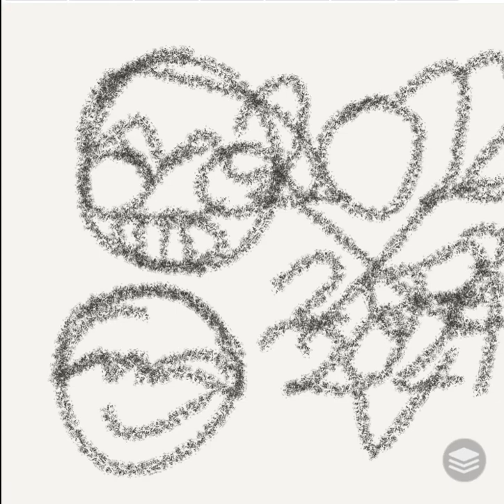frost roblox fnf 46 dislikes 2022 and likes 2023 2024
i dislike 2022 because of all the bad days i like 2023 and 2024 with all the good days but some of the bad days